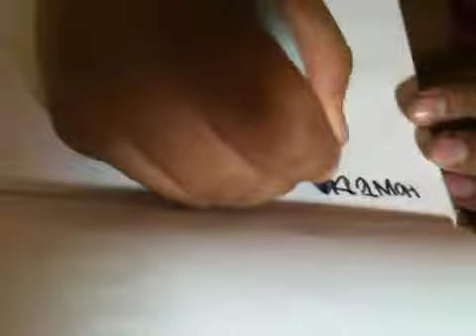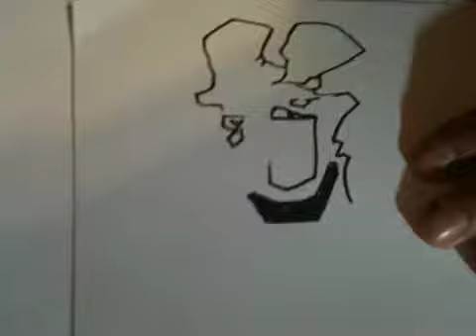how to draw a carttoon guy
oopser'$ style art no color